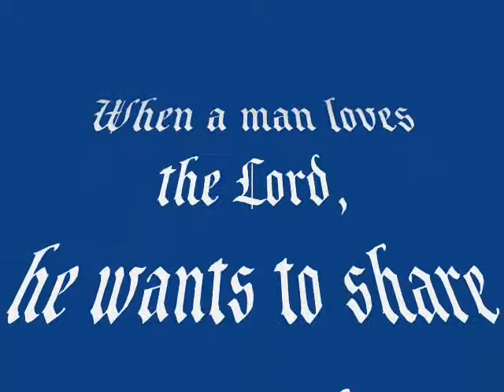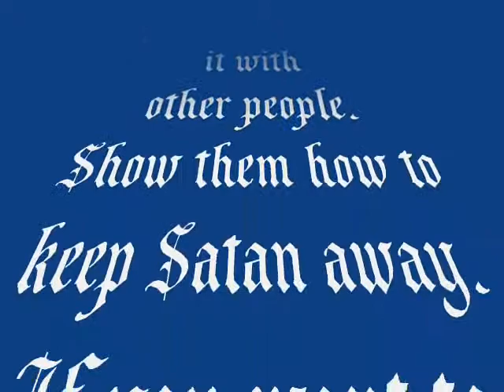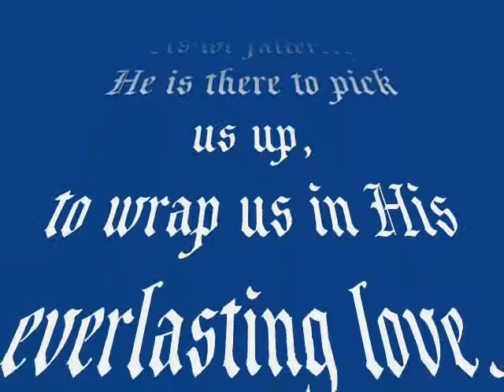When a Man Loves The Lord...My Version Christian Lyrics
new improvised lyrics to a great oldie!